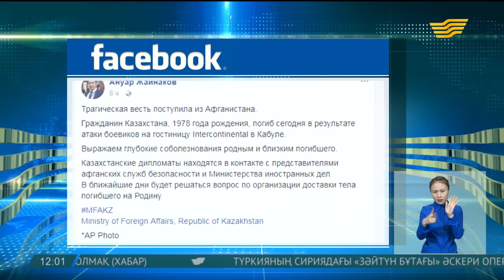22 қаңтар 2018 жыл - 12.00 жаңалықтар топтамасы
22 қаңтар 2018 жыл - 12.00 жаңалықтар топтамасы